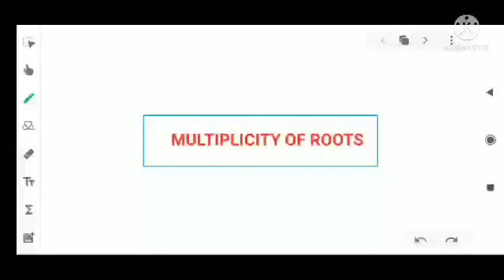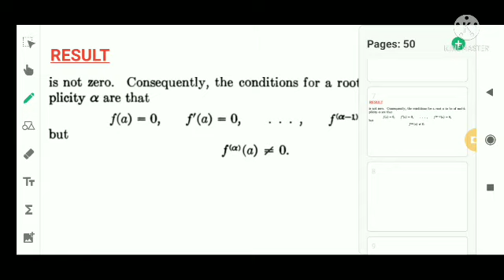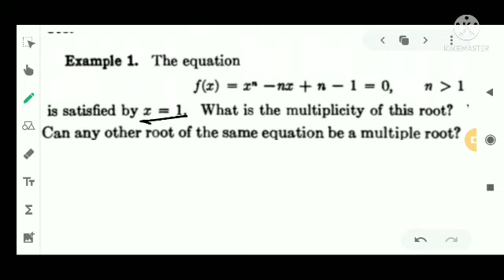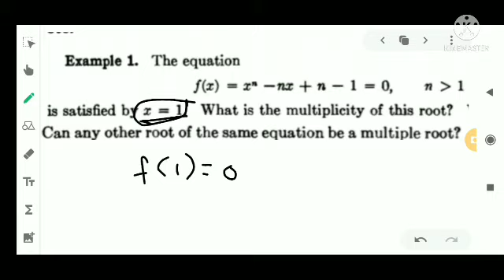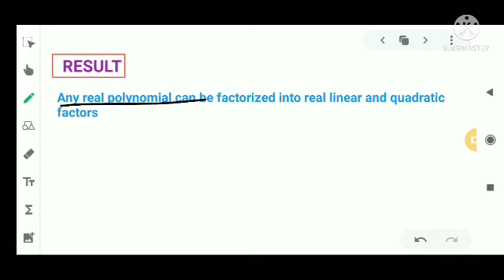Video-05| Multiplicity of Roots| Imaginary Roots